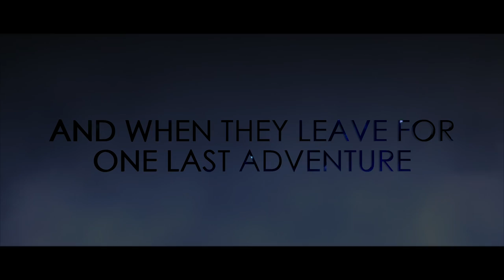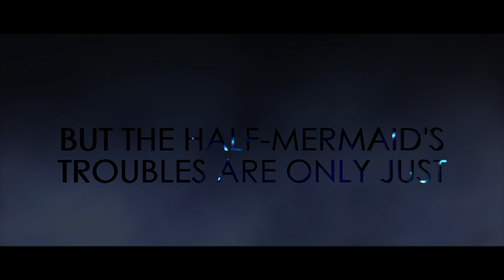Shallow Waters || Official Trailer ∞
*watch in HD to make your ears and eyes happy!*

This is a much simpler trailer than some of my other ones! I really like how it turned out though! It was extremely hard finding decent clips from the Secret Circle, so I apologize for the slight fuzziness.

Song: Sleeping at Last- Saturn
Book Title: Shallow Waters
Author: @MyCraft (on wattpad)